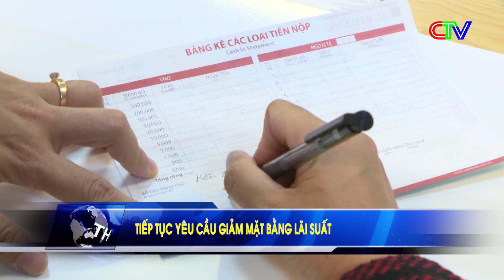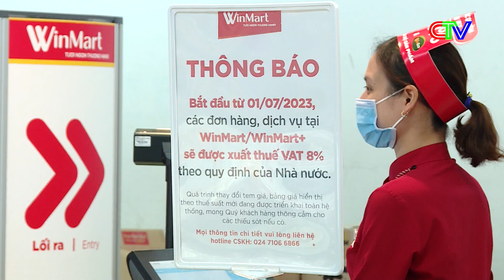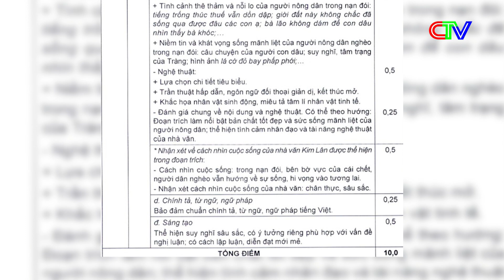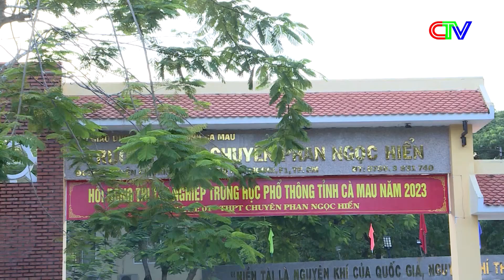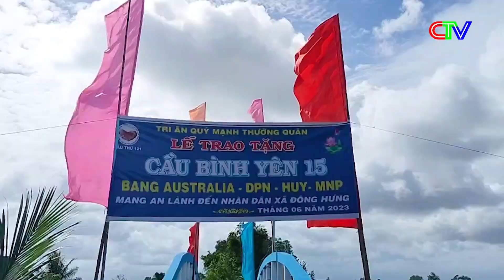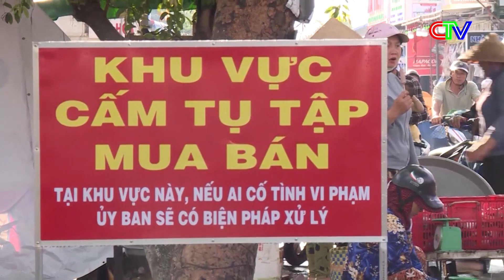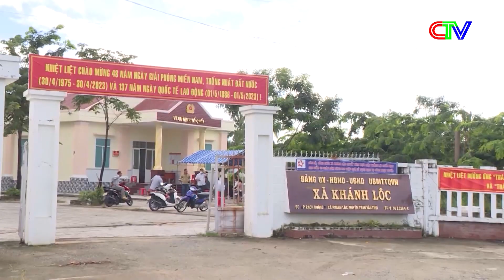Thời sự Cà Mau trưa 02-7-2023 | Huyện Cái Nước: thí điểm mô hình kè mềm chống sạt lở.